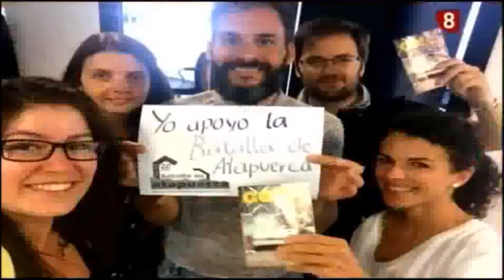Yo apoyo la Batalla de Atapuerca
Campaña: Yo apoyo la Batalla de Atapuerca.  Asociación Cultural Amigos de Atapuerca.